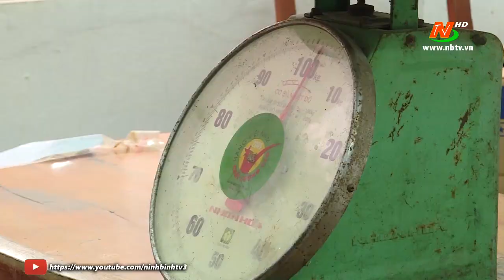Công an thành phố Ninh Bình tạm giữ các đối tượng đốt pháo nổ trái phép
©Bản quyền thuộc về Đài PTTH Ninh Bình.